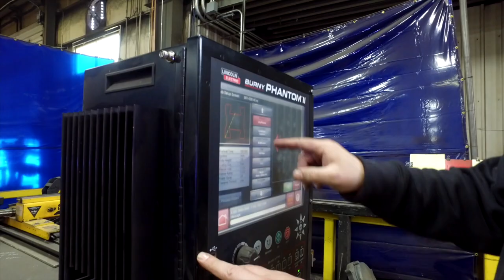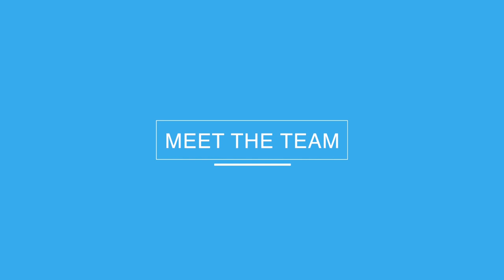Bay Shore Systems Inc. March 2018 Meet the Team